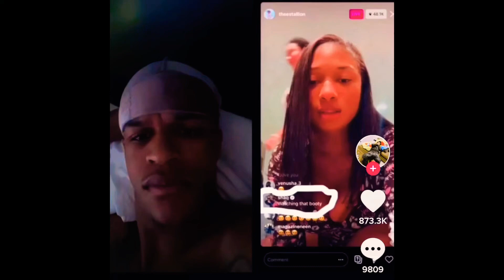Shaq son catches his dad in Meg the stallion comments